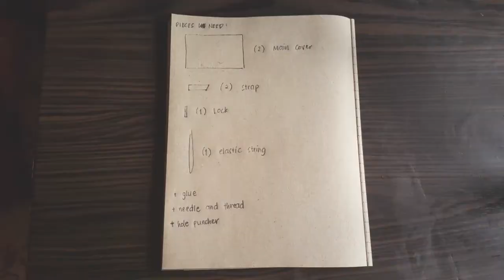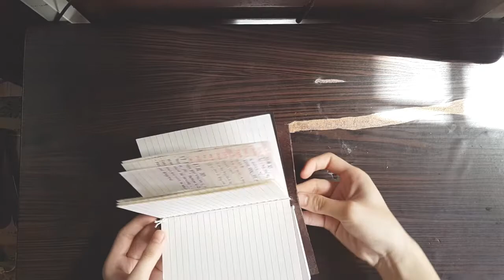The Amateur Maker: Making a Faux Leather Notebook Binder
Episode 2 of my Amateur Vlog series wherein I do certain crafts for the first time.

On this episode, I decided to make a notebook binder out of the scrap fabric I have on hand. I wonder where the scrap fabric is from?... 😉

Materials:
Faux leather fabric
Elastic string
Mod Podge and super glue
Leather hole puncher

"No eye has seen, no ear has heard, and no mind has imagined what God has prepared for those who love Him." 1 Corinthians 2:9